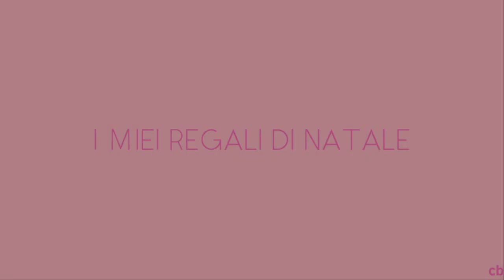I MIEI REGALI DI NATALE // Caterina Becherucci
Ciao a tutti e benvenuti in questo video.
Oggi vi faccio vedere i regali che ho ricevuto per Natale!
Qui sotto vi lascio i link dei prodotti che ho trovato, purtroppo molti non ci sono già più.

Caterina

PRODOTTI - COSE CITATE

Su Instagram mi trovate come: caterina_becherucci